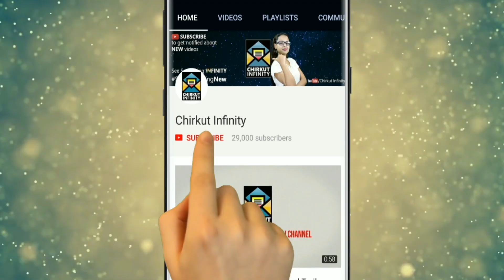Gobindo Mara Giyei Ki Jonmo Hobe Bhojo Horir? | Star Jalsha | Chirkut Infinity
◉| Bangla Serial |◉
Dali is excited as Gobinda promises to tell her about Sandhya's son. However, she ends up disappointed. Som plots to kill Gobinda and discusses her plan against Dali with Rocky. Dali doubts Sandhya and Gobinda after seeing them together.

✰✰✰✰✰✰✰✰✰HotStar✰✰✰✰✰✰✰

►LAST VIDEO►
►LAST VIDEO►